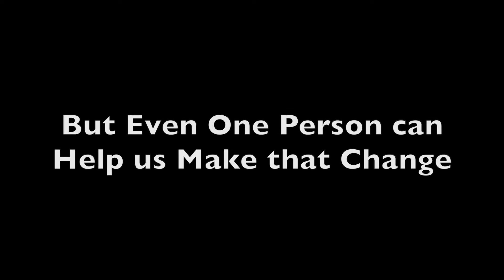Be The Change - Gabriel Austin / Lancia Kirk / Gavin Austin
Be the change to all the new kids or people that seem like they could use a hand when in need.